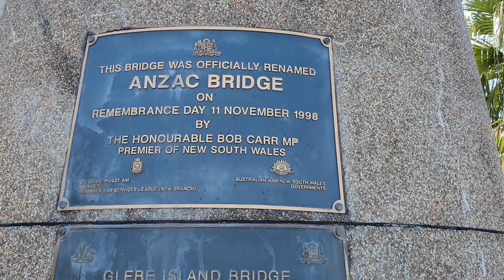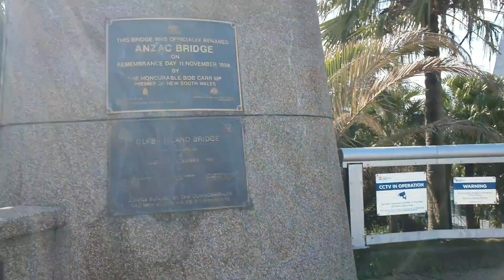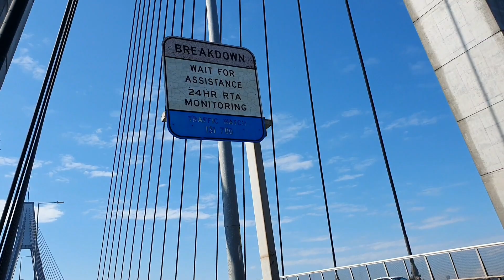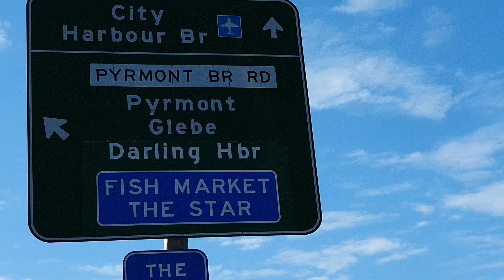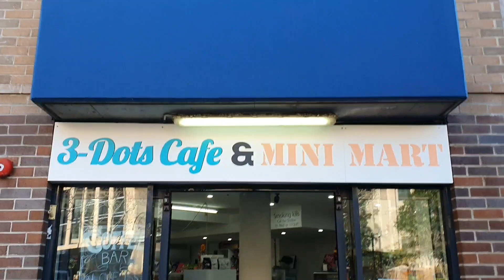Ikutin natin ang Sydney Australia